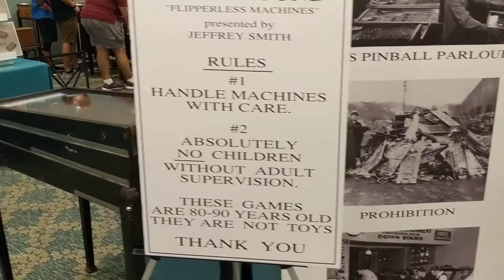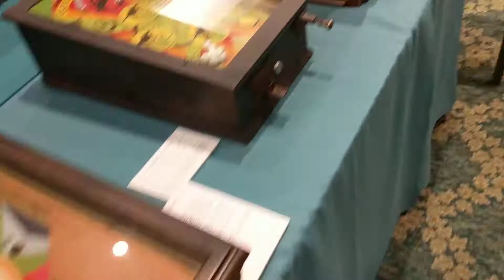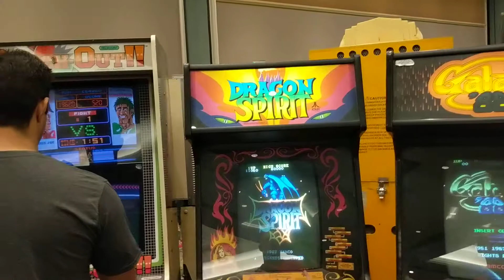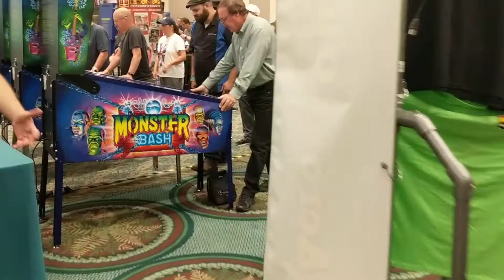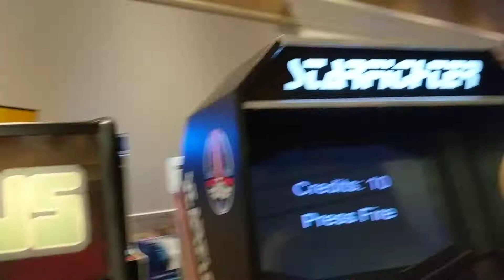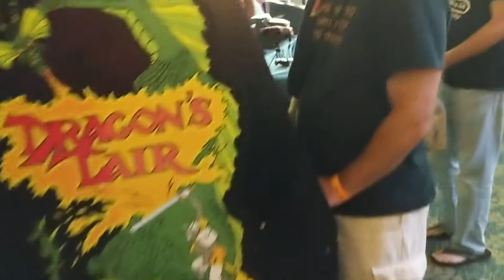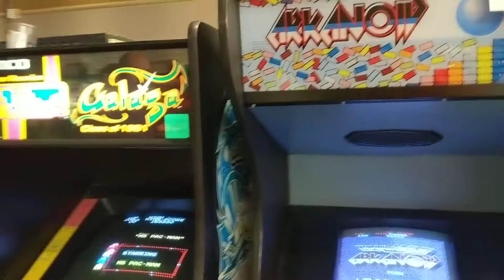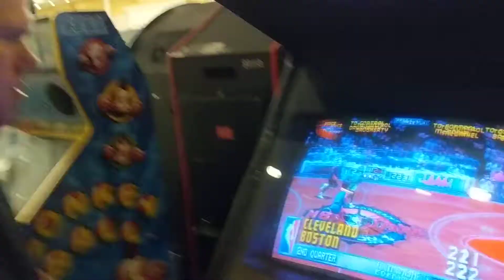FreePlayFlorida 2018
The annual arcade convention in Orlando.